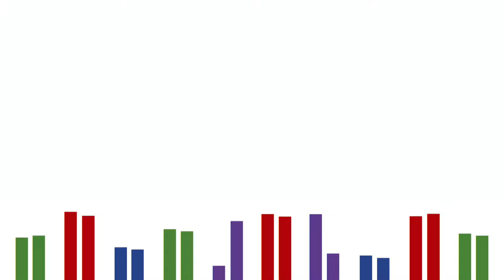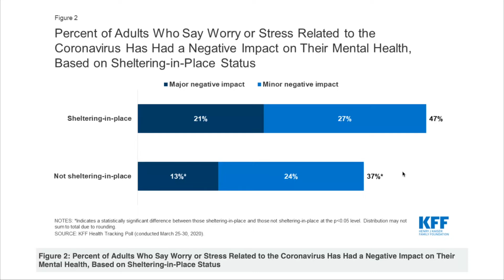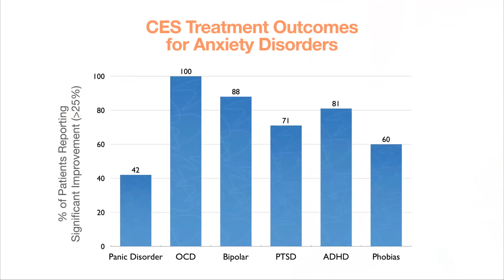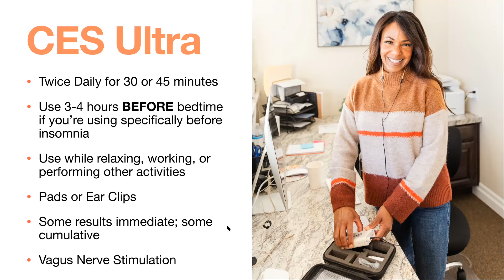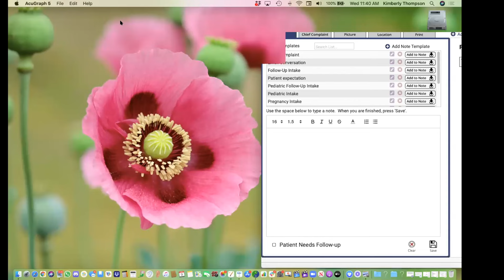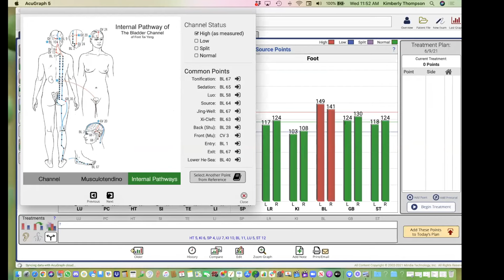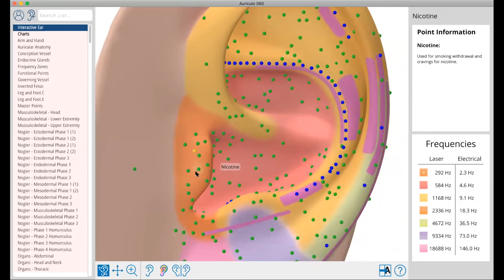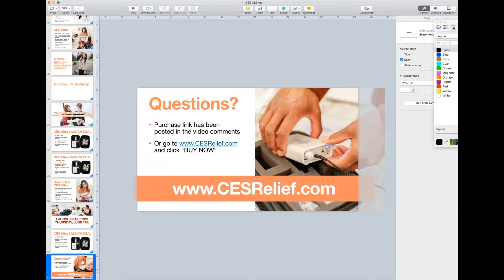Using Cranial Elecrotherapy Stimulation (CES) for Anxiety and Insomnia in Your Clinic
Anxiety and insomnia are on the rise--alarmingly so. There are more kids with anxiety. More teens with panic disorders. More adults with insomnia, and more combinations of the three struggles than ever before.

Furthermore, conventional medical treatments like pharmaceuticals don't work for everyone and often bring a slew of unsavory side effects (that are sometimes even worse than the original illness). They can even be highly unsafe, and aren't recommended for kids, or for pregnant women. It's sad that in this modern age, the only solutions we offer for these increasingly common conditions are iffy at best.

What if we told you that there IS an FDA-cleared treatment for anxiety and insomnia that's completely non-addictive, carries no unpleasant side effects, helps correct chemical neurotransmitter imbalances, works WITH your natural physiology and is actually GOOD for your brain? Why haven't more people heard about this?

The sad truth is, treatments for anxiety and insomnia that REALLY WORK are a threat to the pharmaceutical industry, and often face extreme obstacles and opposition to even enter the market. But there is one treatment that passes muster, and shows much better results for anxiety and insomnia sufferers in clinical trials and studies than any pharmaceutical on the market. It's called Cranial Electrotherapy Stimulation, and if you or someone you love is struggling, it's something you need to learn about NOW!

Learn about CES (Cranial Electrotherapy Stimulation) from a holistic healthcare and Chinese Medicine standpoint in this powerful webinar by Dr. Adrian Larsen and Dr. Kimberly Thompson. This webinar is especially valuable if you're an acupuncturist, chiropractor, naturopath, or other holistic practitioner looking for options to offer your patients.